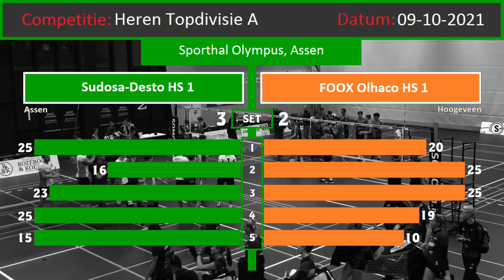Volleybal Heren Topdivisie A: Sudosa-Desto H1 - FOOX Olhaco H1 [09-10-2021]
Competitie: Volleybal, Heren Topdivisie A
Wedstrijd: Sudosa-Desto H1 - FOOX Olhaco H1
Uitslag: 3-2
Locatie: Sporthal Olympus, Assen
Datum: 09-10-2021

Muziek:
AYDA - Per Aspera Ad Astra
Art Of Trance - Madagascar (Alex M.O.R.P.H. Remix)
DIM3NSION & DJ Nano - Shoganai
Really Slow Motion & Giant Apes - Towards The End

LIKE MY PAGE & SHARE my video